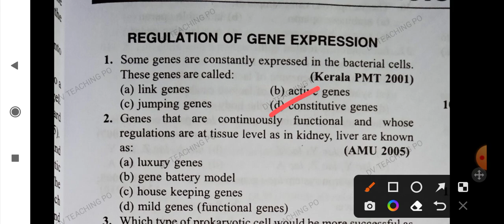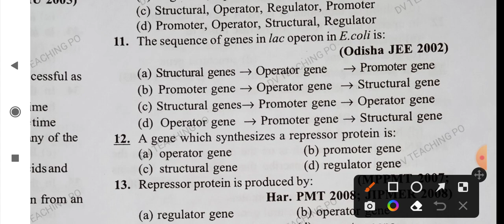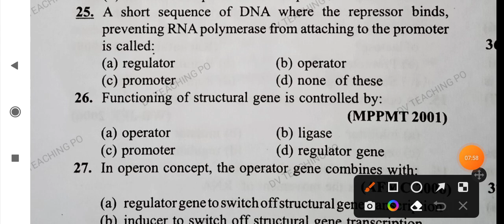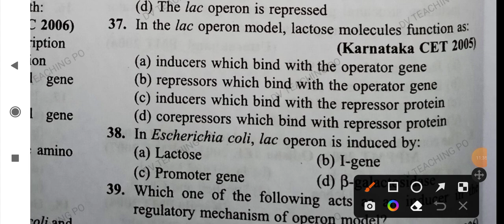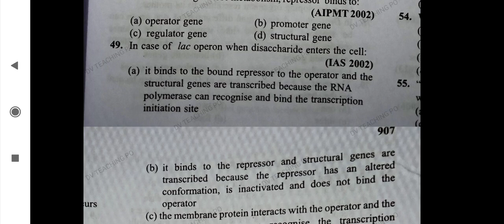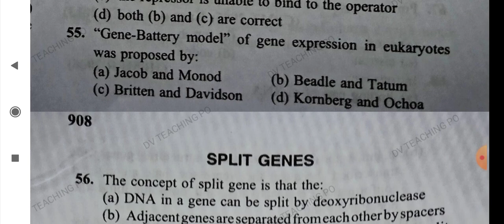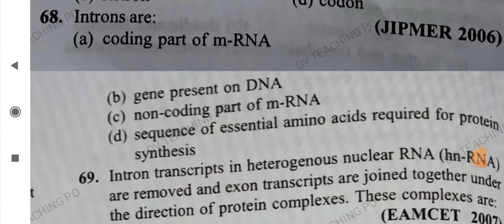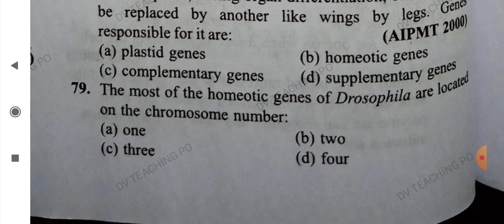Gene Expression and Regulation mcq tgt pgt kvs nvs dsssb lt neet Biology part-1#